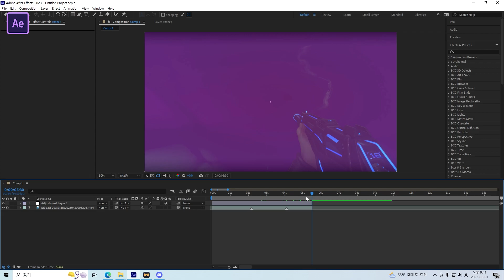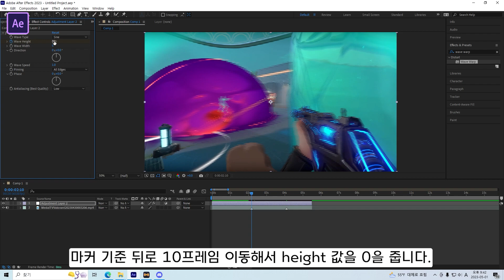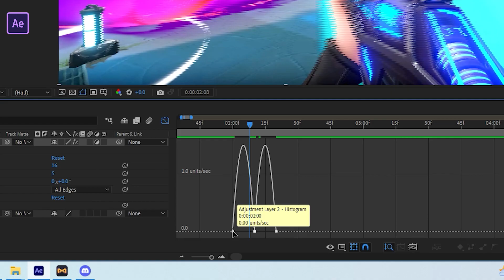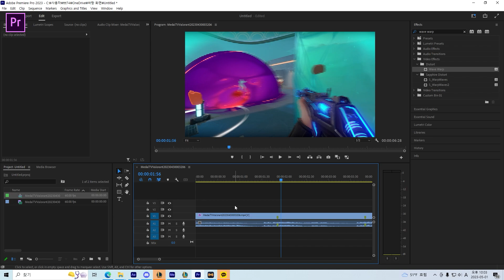[유료플러그인X] 프프,에펙 모두 가능한 웨이브 워프로 멋있는 킬효과 내기!